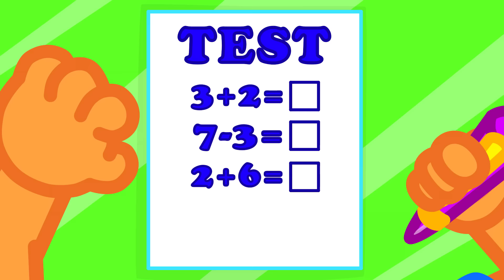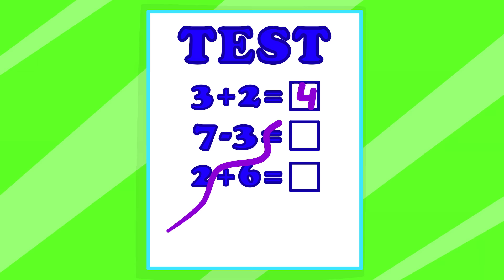LeonCito | Buen estudiante vs mal estudiante | Dibujos animados | Video Para Niños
Este juego me está encantando
¡Aah! ¿Qué está pasando?
¡Ouch! Eso me ha dolido
Ahora la gran bocina he traído
Al juego voy a regresar
¡Nunca quiero parar de jugar!
¡Qué es lo que estoy escuchando?
¡León! ¿Qué está pasando?
Mucho sueño me va a dar
Ya es hora de descansar
Mi venganza va a iniciar
León, es hora de despertar
Ya me voy a despertar
Rápido, te tienes que apurar
Mucho sueño estoy teniendo
Pero de la casa estoy saliendo
¿Qué rayos está pasando?
La broma está funcionando
Llegó la ora de despertar
Y el camión voy a tomar
El examen tengo que contestar
Creo que no me voy a tardar
Se ha quedado dormido el león
¡Despierta! ¡Pon atención!
¿Qué rayos ha pasado?
El examen he reprobado
A casa estoy llegando
Y papá está dormitando
No te preocupes, te voy a ayudar
Ahora sí me voy a dedicar a estudiar
Esto ya no voy a necesitar
Los audífonos voy a usar
Ven, algo te voy a enseñar